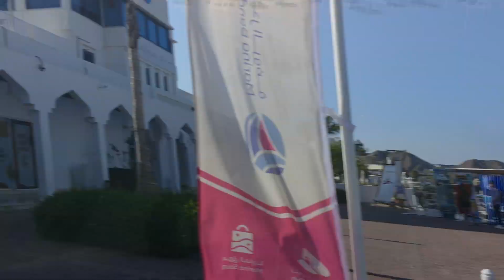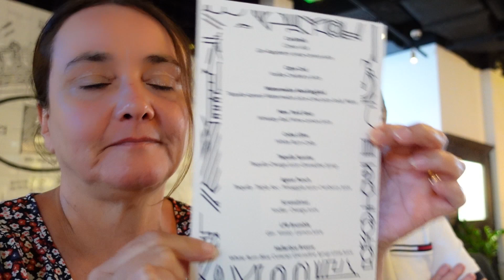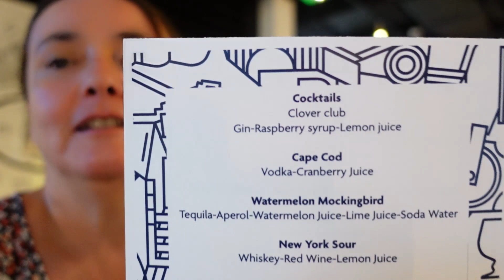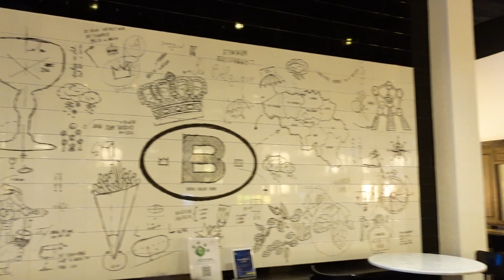Sunset Dhow Cruise in Muscat, Oman, Plus Finding the Deals at our Hotel Bar - Le Petit Belge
Come with us as we take a sunset Dhow Cruise in Muscat, Oman, plus we find the deals at our hotel bar - Le Petit Belge, based in the Crowne Plaza OCEC, Muscat, Oman

Cruise courtesy of Visit Oman